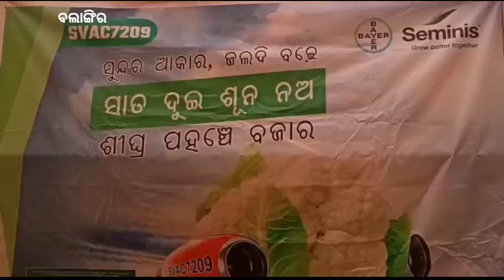କୃଷି ଓ କୃଷକ ଙ୍କ ପାଇଁ ତାଲିମ ଶିବିର ll AKN News